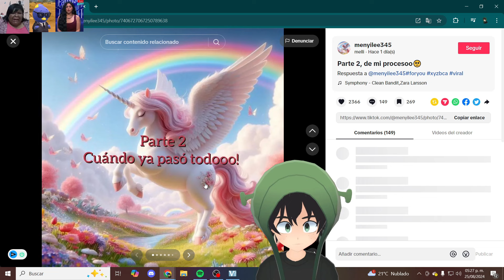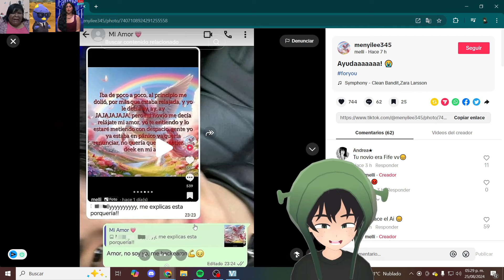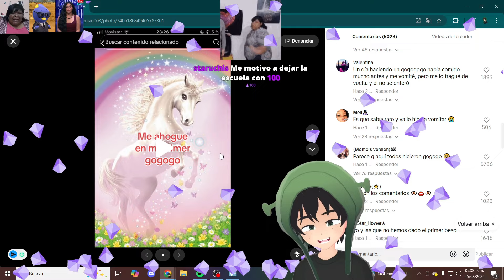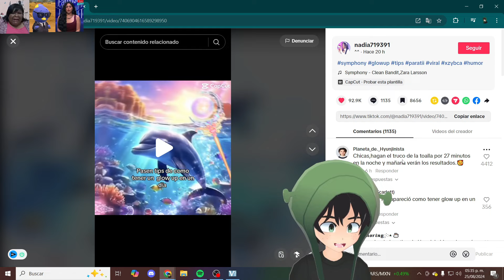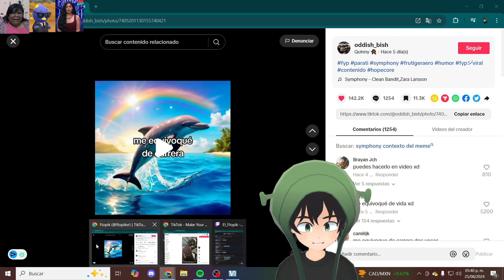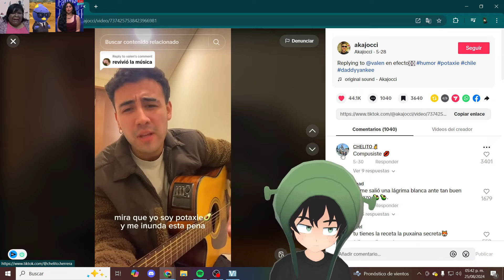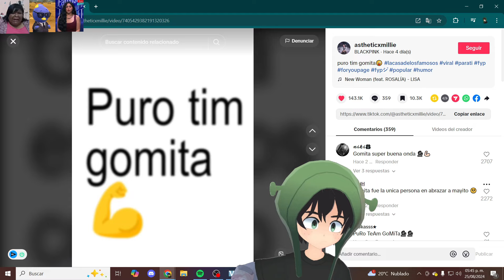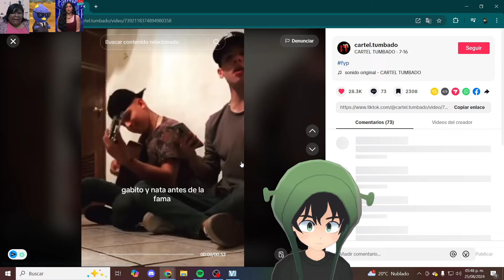Los videos de unicornios en tiktok 😂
Los videos de Unicornio de TIKTOK son lo mejor

Mis Redes